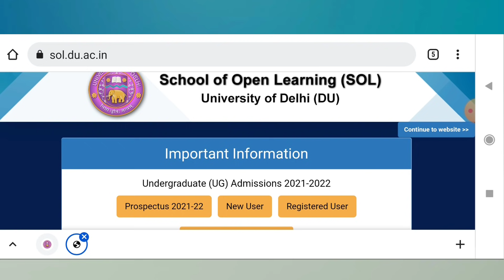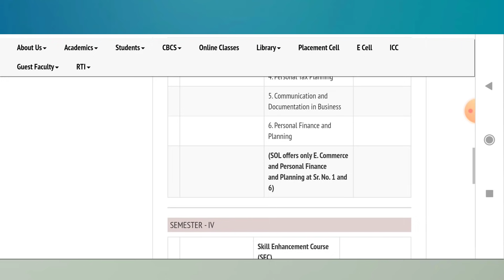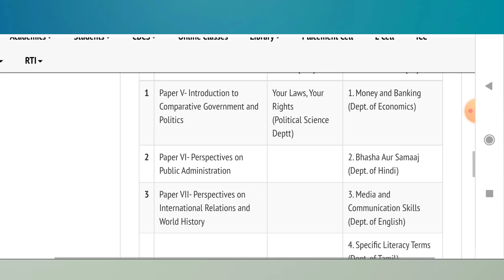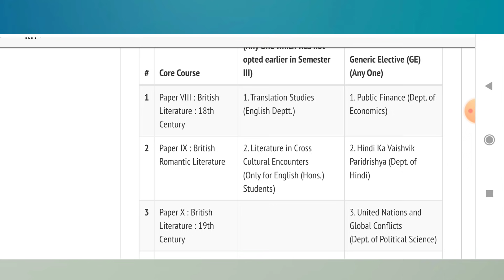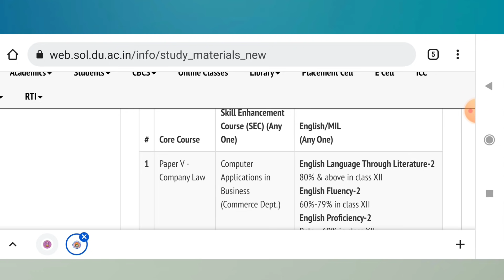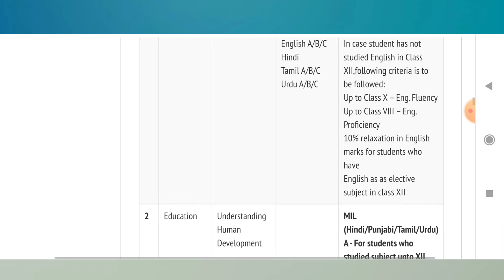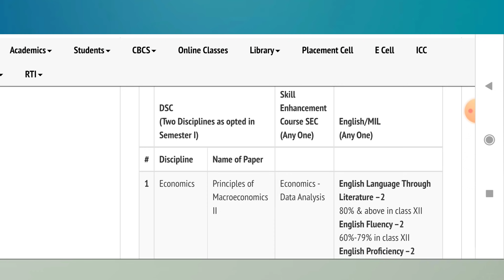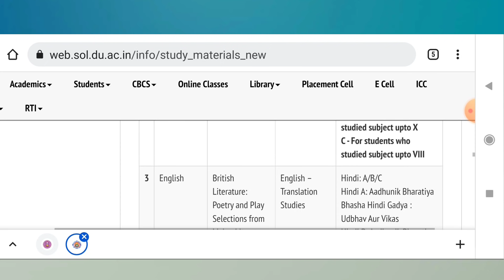DU SOL 3rd & 4th Semester Subjects 2021 22 | Du sol second year subjects 2021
Hello everyone

DU SOL Third ans Fourth Semester subjects detials 2021 22 Session

Watch the complete video before filling admission form for Third and Fourth Semester